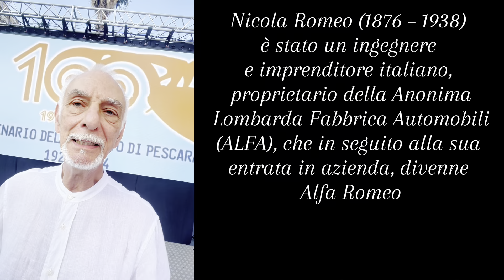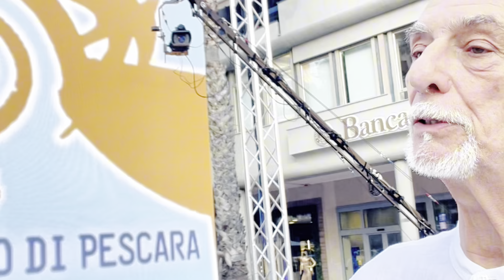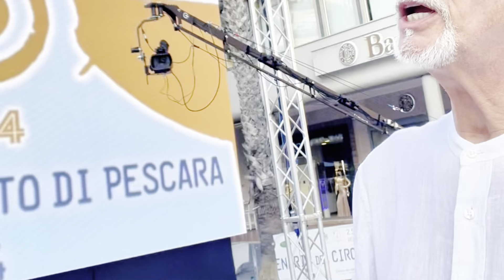ESCLUSIVA! L'ingegnere che costruì un IMPERO partendo da ZERO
Abbiamo intervistato Angelo ROMEO, nipote dell'Ingegnere ed imprenditore Nicola Romeo che nel 1918 acquisì il controllo della A.L.F.A. (acronimo di "Anonima Lombarda Fabbrica Automobili") e che con il suo arrivo cambiò il nome in ALFA ROMEO.
Angelo Romeo era a Pescara il 13 luglio 2024 in occasione del Centenario del Circuito Automobilistico di Pescara (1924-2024).
Alla fine della serata organizzata in Piazza Salotto, accolto da una musica trionfale, Angelo è salito sul palco a bordo della Alfa Romeo RL, con la quale un giovane Enzo Ferrari vinse la prima edizione della Coppa Acerbo esattamente 100 anni prima (13 luglio 1924).
Noi abbiamo avuto il privilegio di farci raccontare, in esclusiva, alcuni aneddoti inediti riguardanti la vita del mitico ingegnere ed imprenditore italiano che ha dato lustro al nostro Paese nel mondo.

Si ringrazia @Aldo Mastrangelo per le immagini storiche gentilmente concesse

32 SOTTOTITOLI
Abbiamo organizzato i sottotitoli dei nostri video più lunghi (compreso questo) con le lingue più diffuse al mondo. Se volete che il testo sia tradotto anche nella Vostra lingua, scrivetecelo nei commenti e provvederemo ad inserirla. Le lingue al momento disponibili sono:

Albanian 🇦🇱
Bulgarian 🇧🇬
Arabic 🇸🇦
Chinese 🇨🇳
Croatian 🇭🇷
Danish 🇩🇰
Dutch 🇳🇱
English 🇬🇧
Esperanto
Filipino 🇵🇭
French 🇫🇷
German 🇩🇪
Greek 🇬🇷
Hebrew 🇮🇱
Hindi 🇮🇳
Hungarian 🇭🇺
Irish 🇮🇪
Italian  🇮🇹
Japanese 🇯🇵
Korean 🇰🇷
Latin
Macedonian
Malagasy 🇲🇬
Maltese 🇲🇹
Persian 🇮🇷
Polish 🇵🇱
Portuguese 🇵🇹
Romanian 🇷🇴
Russian 🇷🇺
Spanish 🇪🇸
Turkish  🇹🇷
Ukrainian 🇺🇦